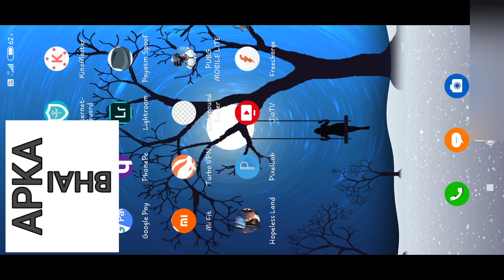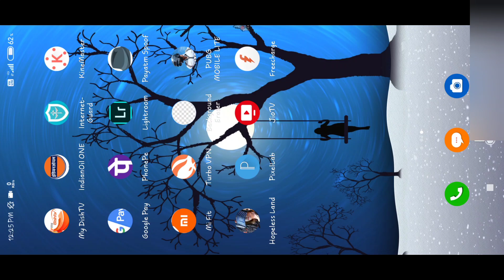Giveaway Winner Announcement ll Who Is Winner ll In Hopeless Land